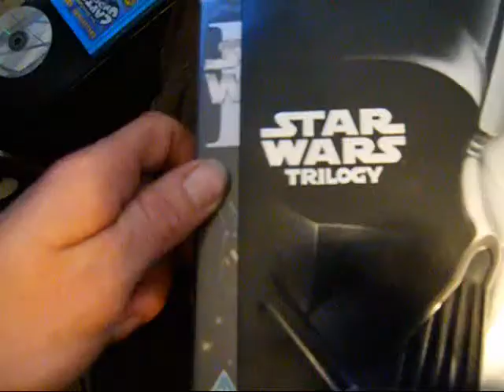MAY THE 4TH.....BE WITH YOU :)